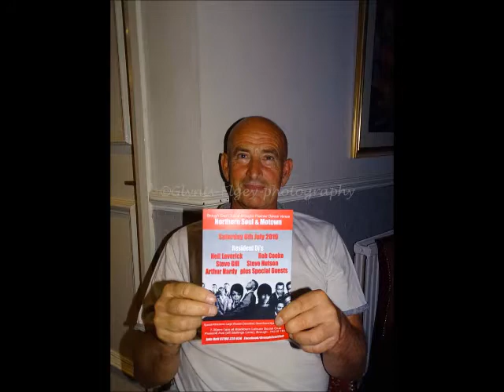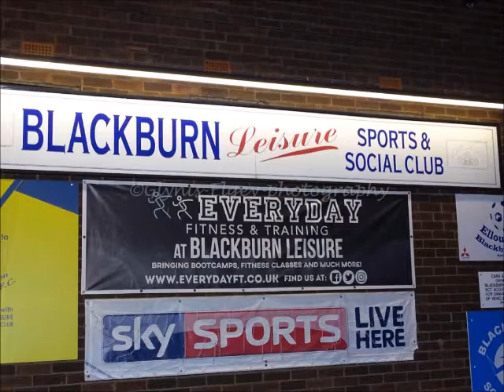Brough Soul Club June 2019 Photos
Another great night at Brough Soul Club altho' Twas a trifle warm on the night but the large fan did help to keep us cool. There was quite a few in even tho' City Hall was on along with football. Evo aka Ian Etherington was on the decks as guest DJ. All DJ's played a good set. Quite a few new faces. Good to see a few of the regulars there. Hope to see you all again on 6th July